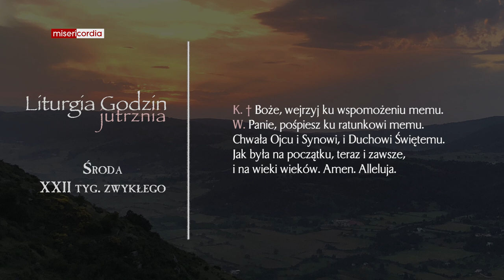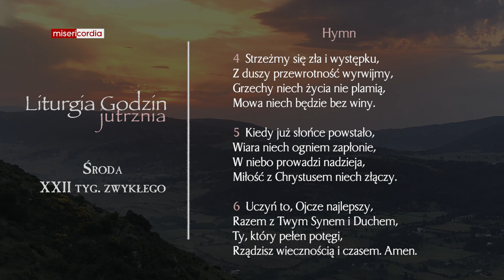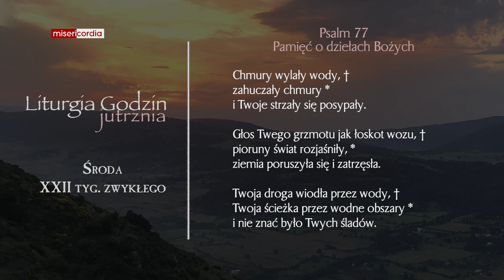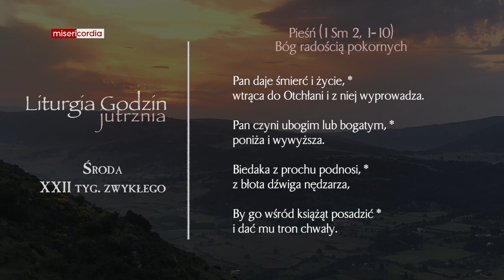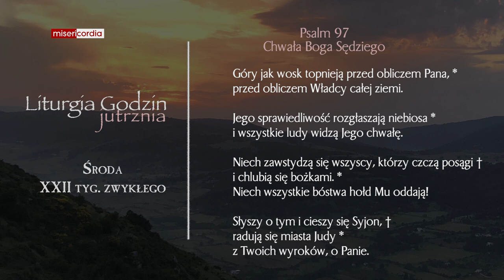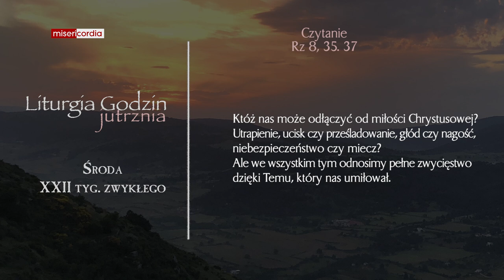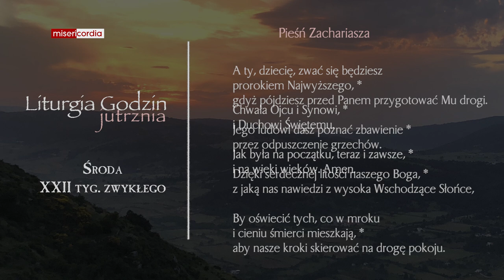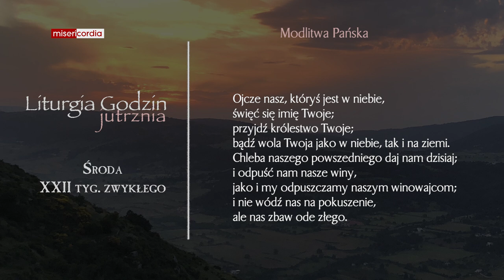Liturgia Godzin | Jutrznia | Środa, XXII tyg. zwykłego